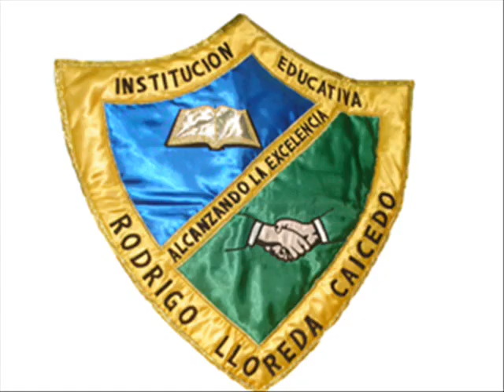Himno Institución Educativa Rodrigo Lloreda Caicedo